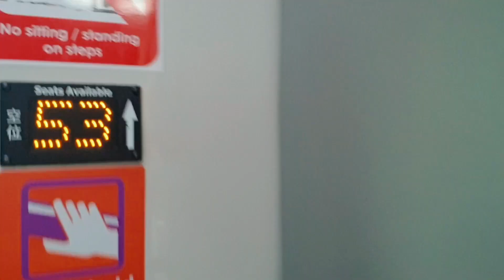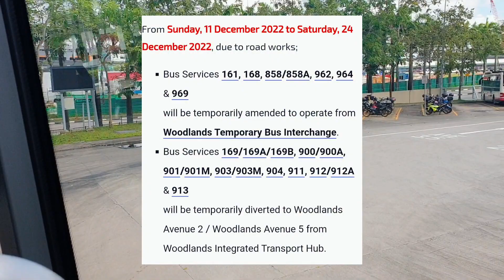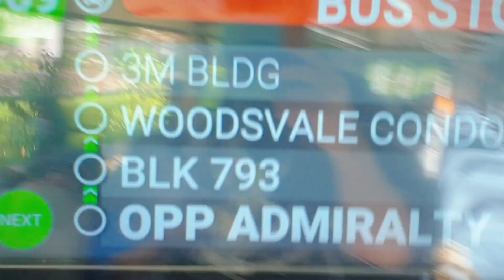SG6152T Service 969. MAN ND323F A95 | Facelift. Euro 6 (Batch 1) Double Deck Bus. SG❤BUS. 17/12/22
- Bus Registration Plate: SG6152T

- Bus Operator: Tower Transit Singapore. (TTS).
- TTS Bus Depot: Mandai Bus Depot. (MDDEP).
- TTS Bus Service: MDDEP Service 969.
- TTS Permanent Bus Service: MDDEP Service 670/856*.
- LTA BCM Bus Package: Sembawang - Yishun. (Mandai Bus Package). Tower Transit Singapore. (TTS).

- Location: Woodlands Square - Woodlands Temporary Bus Interchange.

- Destination: Woodlands Ave 7 - Opp Admiralty MRT Station. (Bus Stop).

- Tower Transit Singapore. (TTS). Bus Service 969. (Direction 1): Woodlands Square - Woodlands Temporary Bus Interchange Towards Tampines Ctrl 1 - Tampines Bus Interchange.

- Tower Transit Singapore. (TTS). Bus In (LTA) Lush Green Bus Livery. SG❤BUS. Moving Ahead Together. Without Bus Advertisement.

- Date & Time Filmed: Saturday. 17 December 2022. At 11:44 AM.